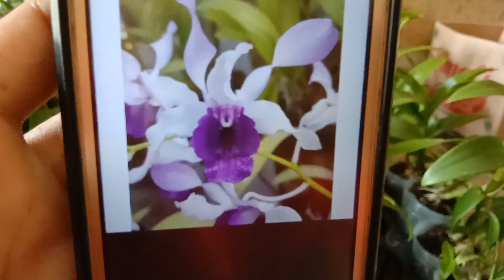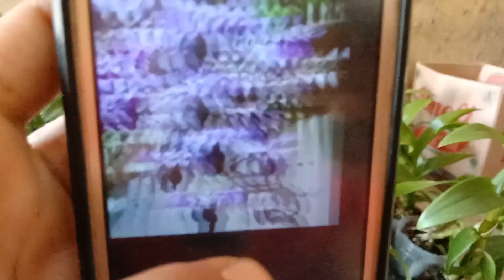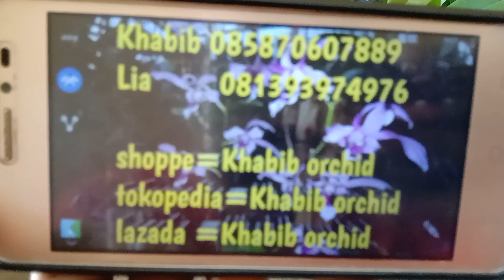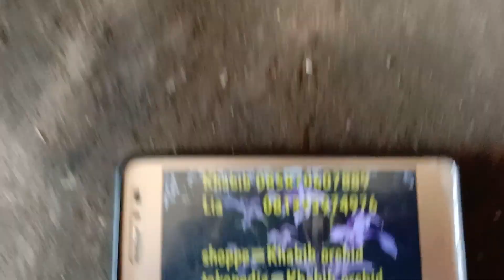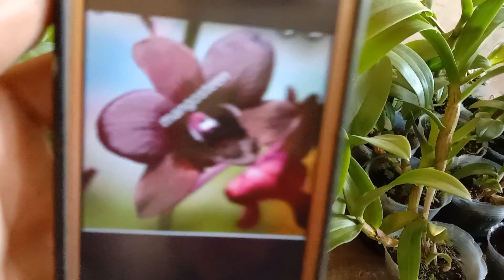promo anggrek dendrobium Indonesia raya red&blue kondisi dewasa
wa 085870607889